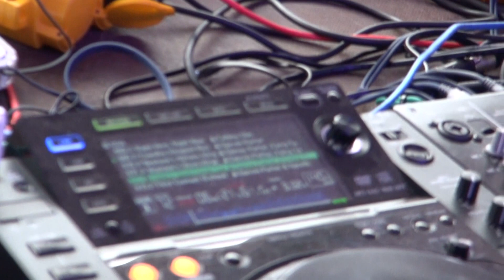Ferry Tayle B2B Manuel Le Saux (FULL LIVE SET) @ Luminosity Beach Festival 17-08-2013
Beachclub Fuel, Bloemendaal aan Zee, Holland
Timetable and tracklists: scroll down ;)

Big thanks to all the hardcore trance lovers who came out for this special Luminosity Beach weekender and gave all their positive energy! Love to see you next year!

Imagine relaxing on the beach, listening to the waves, curling your toes into the sand, and sharing priceless moments with a few thousand kindred trance souls as you stare off into the dream-like sunset.

Tracklists:
To be announced asap.

Timetable:

Saturday
Caribbean Beach
12:00 -- 13:10 Basil O'Glue
13:10 -- 14:20 Tucandeo
14:20 -- 15:30 Matt Darey
15:30 -- 16:30 Chicane
16:30 -- 18:00 Paul Oakenfold
18:00 -- 19:10 Daniel Kandi
19:10 -- 20:40 John O'Callaghan
20:40 -- 21:50 John Askew
22:50 -- 23:00 Bryan Kearney

Papaya
12:00 - 13:00 Fisherman & Hawkins
13:00 - 14:00 Suncatcher
14:00 - 15:00 Sebastian Brandt
15:00 - 16:00 Arctic Moon
16:00 - 17:00 Matt Bukovski
17:00 - 18:00 James Dymond
18:00 - 19:30 Ferry Tayle B2B Manuel Le Saux
19:30 - 20:30 Darren Porter
20:30 - 21:30 Angry Man
21:30 - 23:00 Sneijder B2B Will Atkinson

Sunday
Trance Classics
11:00 - 12:30 Misja Helsloot
12:30 - 13:30 Agnelli & Nelson
13:30 - 14:30 Chicane
14:30 - 15:30 M.I.K.E. Push
15:30 - 16:30 The Thrillseekers
16:30 - 17:30 Talla 2XLC
17:30 - 18:30 Flutlicht
18:30 - 19:30 Yves Deruyter
19:30 - 20:30 Scot Project
20:30 - 22:00 Kai Tracid
22:00 - 23:00 Dumonde

Flamingos
12:00 - 13:10 Gai Barone
13:10 - 14:20 Wellenrausch
14:20 - 15:30 Menno de Jong
15:30 - 16:40 Paul Webster
16:40 - 17:55 Solarstone
17:55 - 19:10 Alex M.O.R.P.H.
19:10 - 20:25 Sean Tyas
20:25 - 21:35 Jorn van Deynhoven
21:35 - 22:45 Indecent Noise